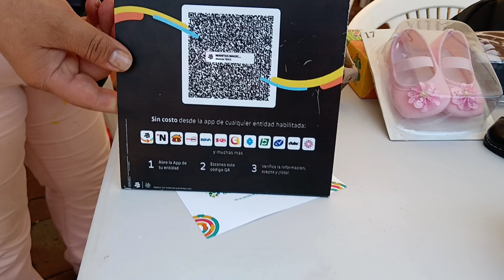VIVE EN BOITA Y TIENE UN HERMOSO EMPRENDIMIENTO